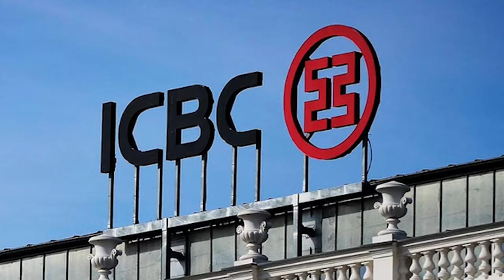The Real Reason Amanda Martin Left Iron Resurrection!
Car and motorcycle enthusiasts are probably familiar with the popular American reality show, Iron Resurrection, and many of them are dedicated fans. For those who aren't acquainted with it, the show features passionate vehicle restorers led by Joe Martin and his skilled team, who specialize in rejuvenating bikes and cars that are in desperate need of restoration. Among his crew members is his wife, Amanda Martin, who is just as passionate about vehicle restoration and is considered the 'brains' behind the operation. But why did Amanda leave the show? Could it be connected to Joe? What really happened to her on the Iron Resurrection show?